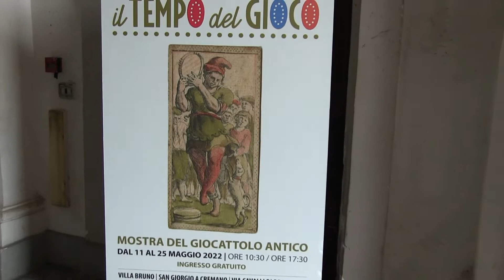San Giorgio-il TEMPO del GIOCO Servizio a cura del corso di giornalismo dell' Ist Dorso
Il  video è di proprietà di SINAPSI MAGAZINE  qualsiasi riproduzione INTERA oppure PARZIALE,  verrà segnalata immediatamente a YouTube per la rimozione.